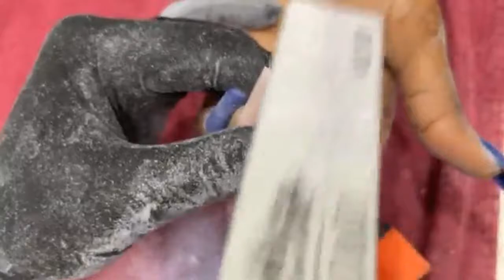Design Birthday set Full set using Wavegel little blue || Nail Dad - Thuc Nguyen - Nail Art 2021